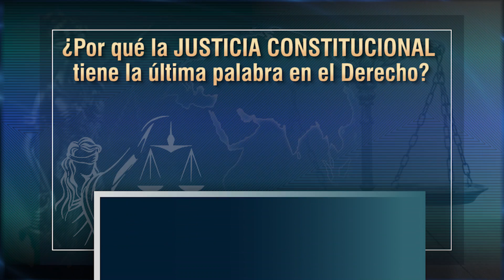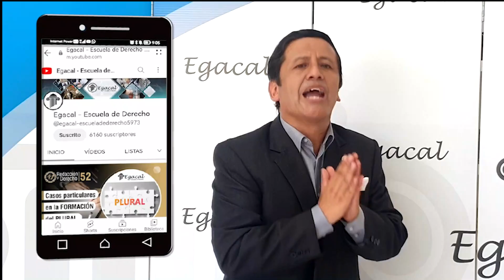La Justicia Constitucional: Última palabra del Derecho - TTR # 254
La Justicia Constitucional tiene la última palabra en el Derecho Latinoamericano y Europeo.
Las razones de este fenómeno del Constitucionalismo del  Siglo XXI las explicamos en la presente entrega.

🔴𝐏𝐀𝐑𝐀 𝐂𝐎𝐍𝐒𝐔𝐋𝐓𝐀𝐒
📌⚖𝐂𝐮𝐫𝐬𝐨𝐬 𝐄𝐬𝐩𝐞𝐜𝐢𝐚𝐥𝐢𝐳𝐚𝐝𝐨𝐬 𝐲 𝐚𝐬𝐞𝐬𝐨𝐫í𝐚𝐬 𝐚𝐜𝐚𝐝é𝐦𝐢𝐜𝐚𝐬